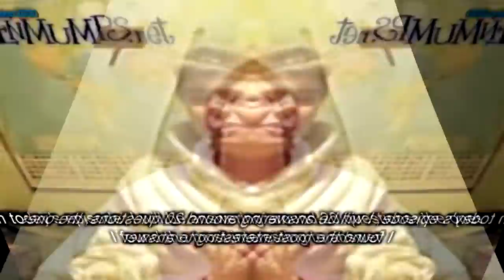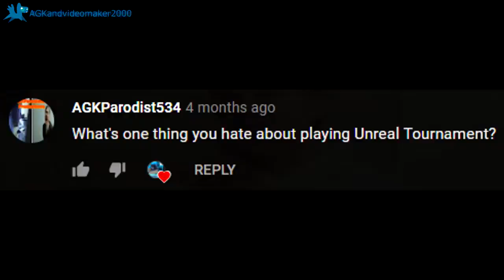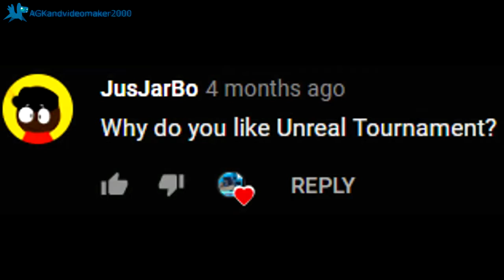Ask Leopold Episode 2 The VEG File